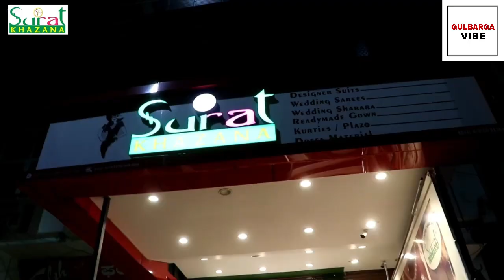SALEEM PHEKU HYDERABADI STAR CAME TO GULBARGA FOR SHOPPING FROM SURAT KHAZANA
SURAT KHAZANA OFFERS WEDDING DRESSES AND OTHERS. GOHASH TEAM MADE A VIDEO FEATURING SALEEM PHEKU HYDERABADI STAR I
ADD: BESIDE AL NOOR HOSPITAL, NATIONAL TO MUSLIM CHOWK, GULBARGA.

Video credit : GoHash